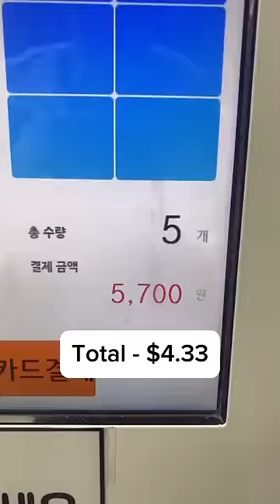24/7 Ice Cream Store with Zero Staff Day 7!